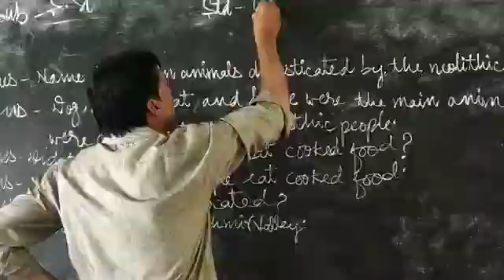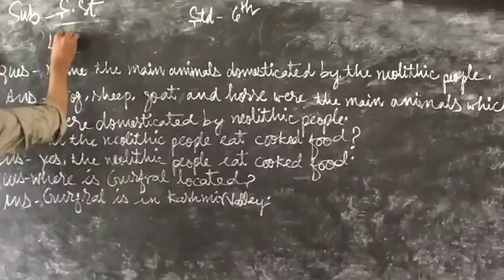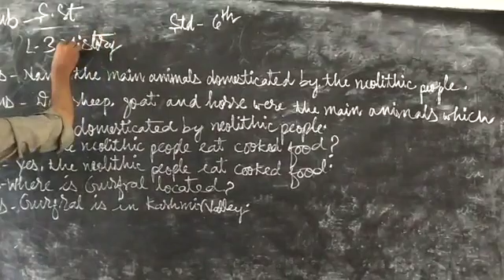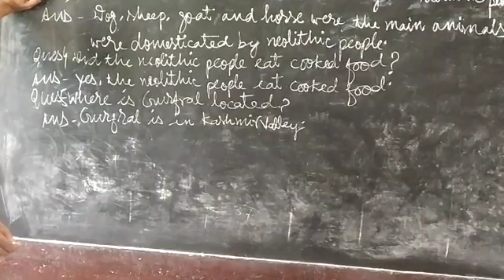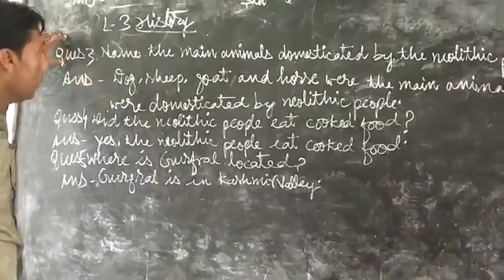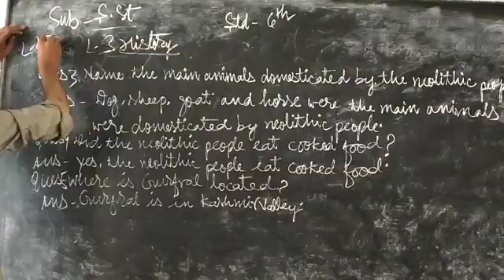September 15, 2020